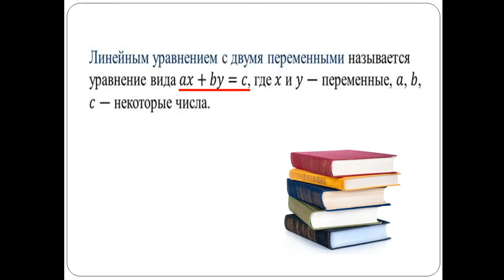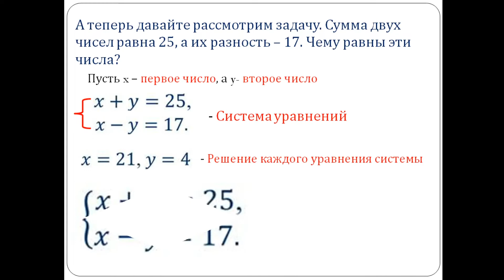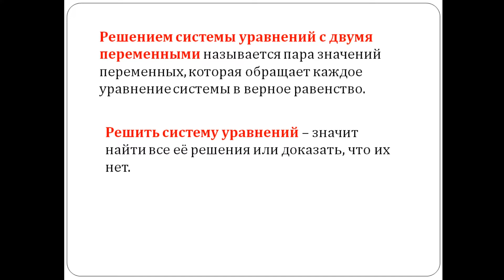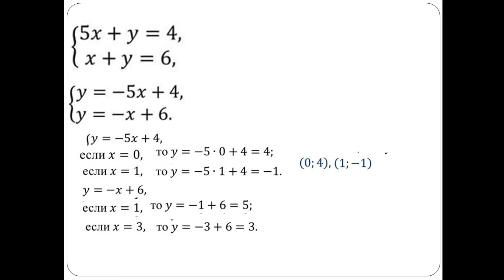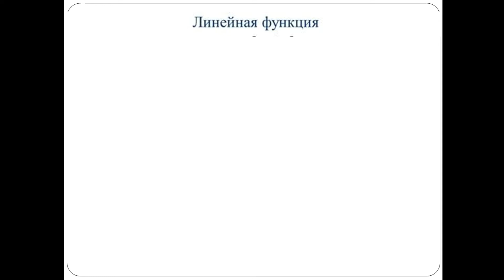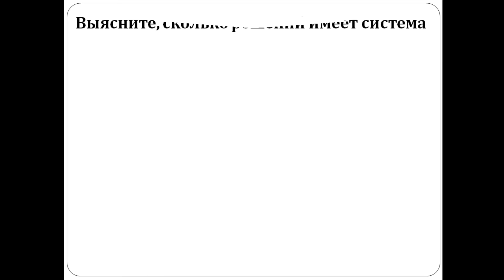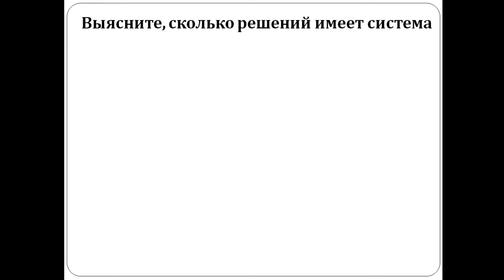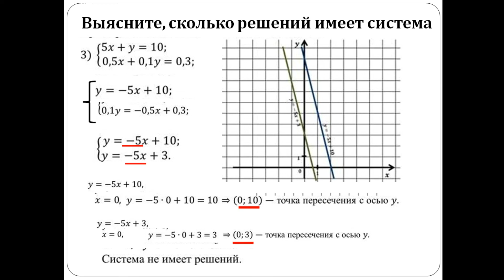Оренбургская телешкола: 7 урок 7 класс Алгебра